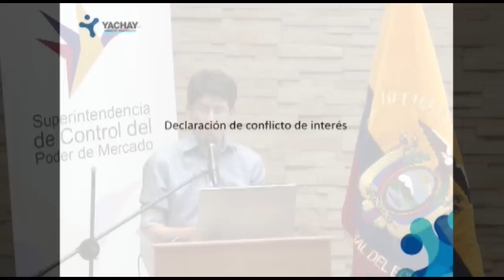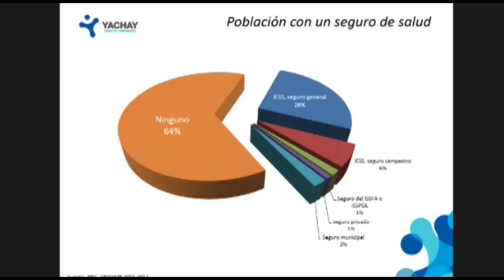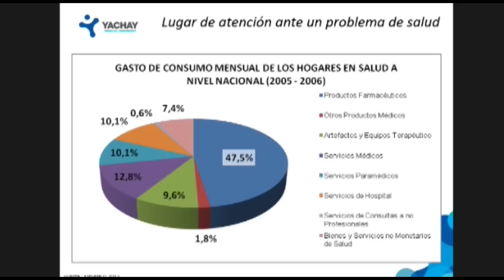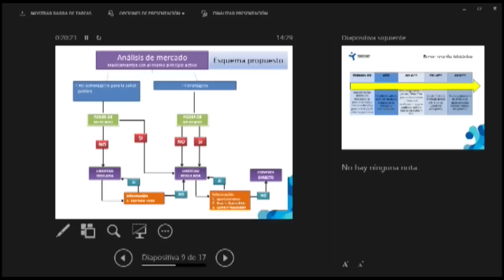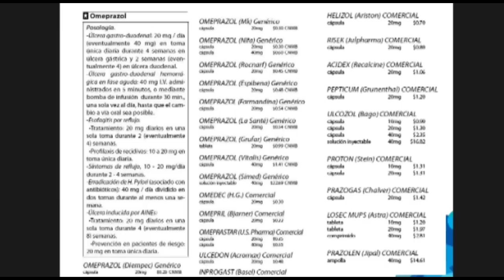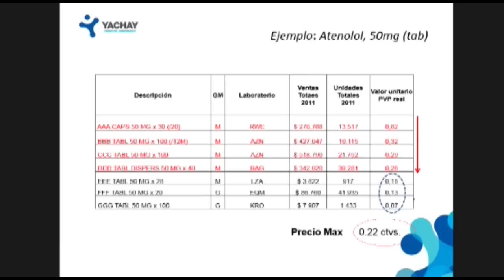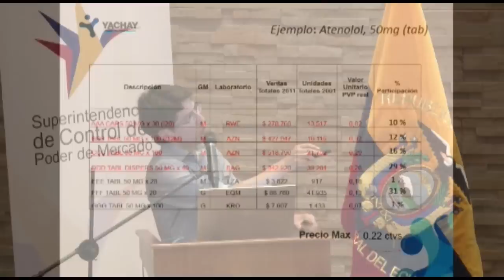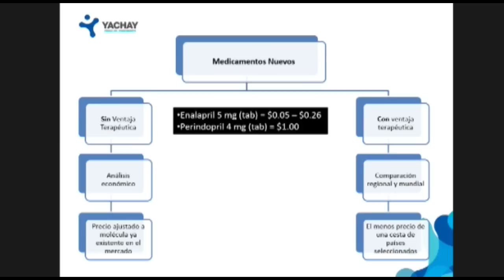Carlos Durán - Análisis Comparativo de los precios de medicamentos básicos en el Ecuador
XLIII Seminario Internacional – Mercado de Medicamentos